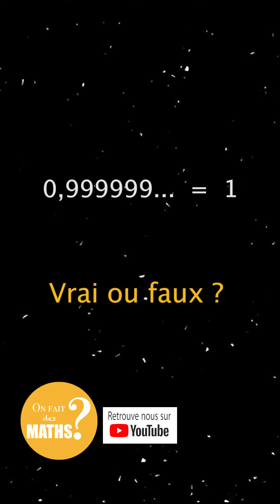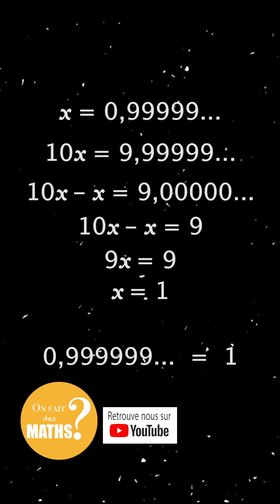0,99999.... = 1. Vrai ou faux ?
Une "curiosité" mathématique qui peut surprendre au premier abord... mais qui, après explication, devient finalement assez naturelle...